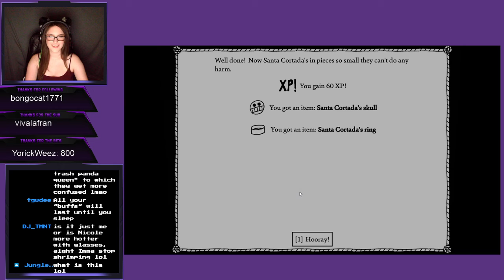Those hips DO lie (West of Loathing part 14)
They're definitely not Shakira.